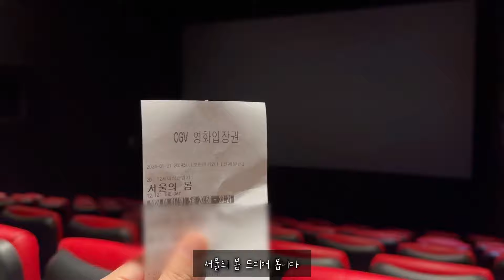volg | 매콤달콤 떡볶이, 뿌링클 치킨🍗, 짜파구리, 든든한 스팸두부짜글이, 김치볶음밥 먹방